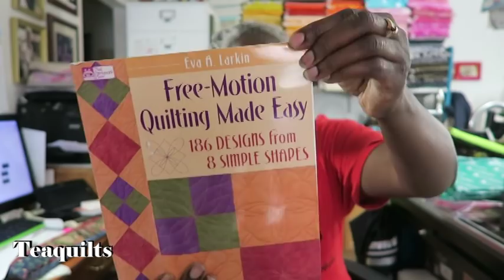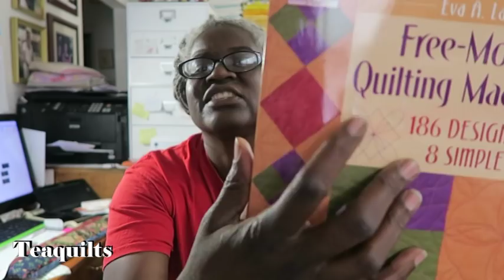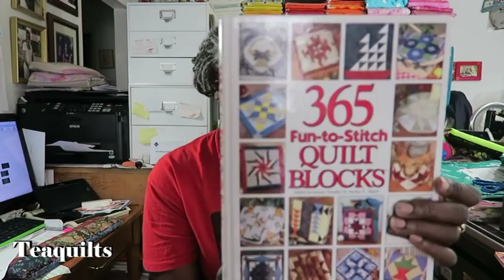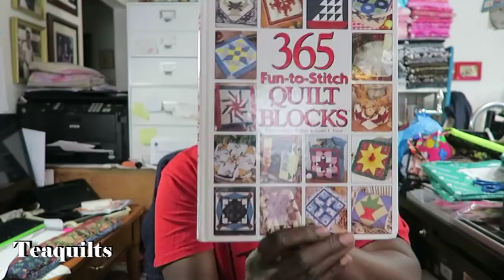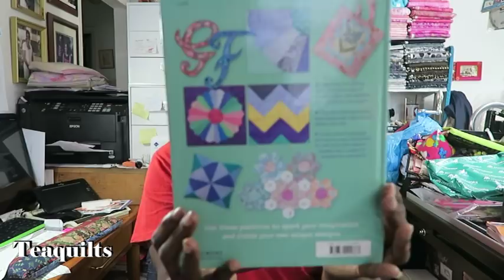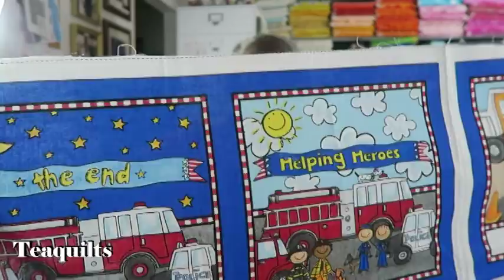Teaquilts Mail Call: September 2018 - Thank You!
Mail call consists of items received from:
Claudette Bettis
Latraiavice Young
Jennifer Mussard

Teajuana Mahone
11001 Dunklin Dr. #38205